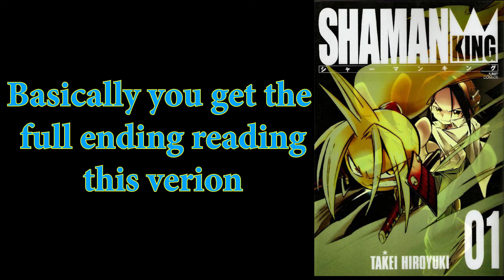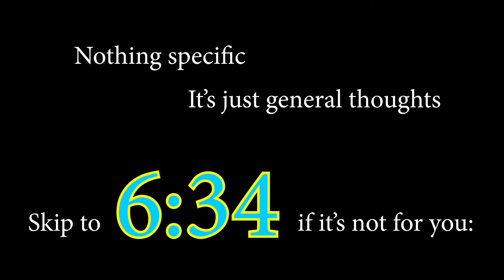Should You Read: SHAMAN KING?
A short look at Shaman King by Hiroyuki Takei.

Dragon Ball, Naruto, One Piece; each of these managed to turn the typical shōnen formula into a worldwide phenomenon. What about Shaman King? With the new anime coming out next year, it's time to see if it's worth picking up the original manga once again.

We're staying spoiler free so don't worry about that. Spoiler discussion will be out soon, talking about how the main character (Yoh) forms the emotional core and the heart of the series.

Cheer, Cheer.